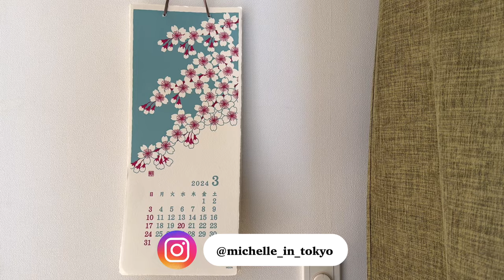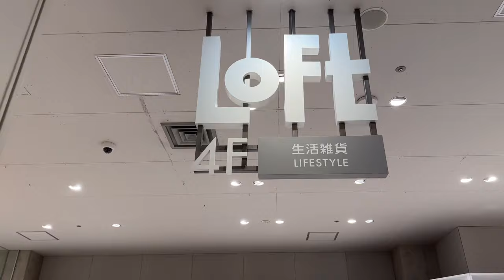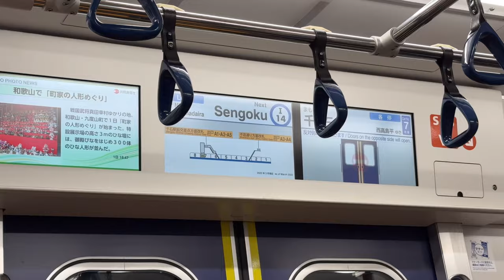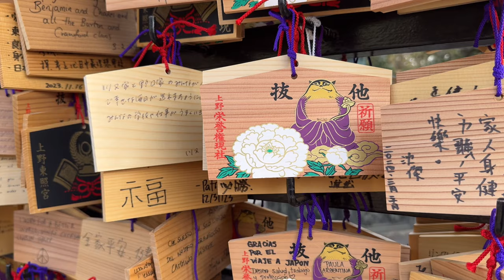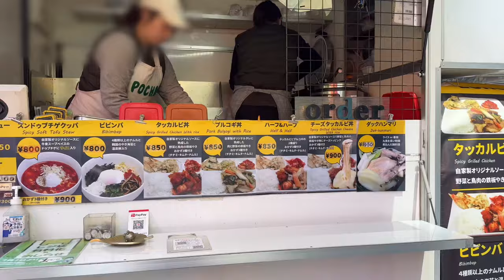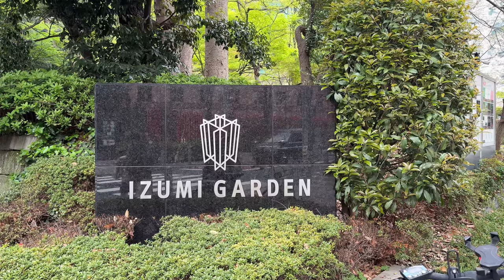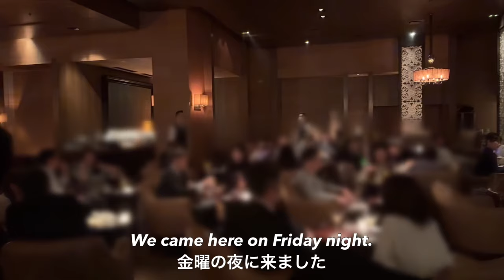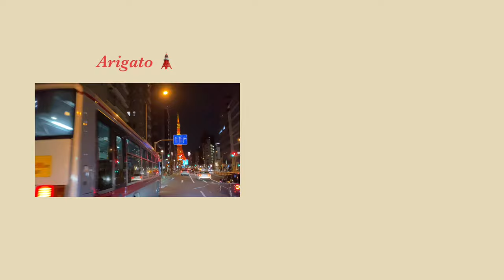Spring in Tokyo🌸/Japan vlog/cherry blossom/sakura/hanami/Meguro river/Kamiyacho/Roppongi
I use google translate except English and Japanese.

Hi everyone, this video is mainly cherry blossom in Tokyo 🗼
As some of you already know but cherry blossom this year started to bloom super late. So I guess some of you missed the opportunity to watch them with your own eye...?
I think this is when my video helps! I tried my hardest to visit as many cherry blossom places as possible during weekdays and weekends.
I hope you will enjoy "Hanami" (It means seeing cherry blossom) throughout this video 🌸

Look forward to seeing you in my next video ♡ Please have a nice day!

📍Places I visited in this video（This is the order shown in the video）
🌸Meguro River（目黒川）

00:00 Opening
00:47 Day1 : Sakura blooming 0 %
08:05  Day2 : Sakura blooming 15 %
19:58 Day3：Sakura blooming 70 %
24:25 Day4：Sakura blooming 90 %
30:03 Day5 : Sakura blooming 100 %
33:11 Day6 : Sakura falling 15 %
35:32 Day7 : Sakura falling 30 %